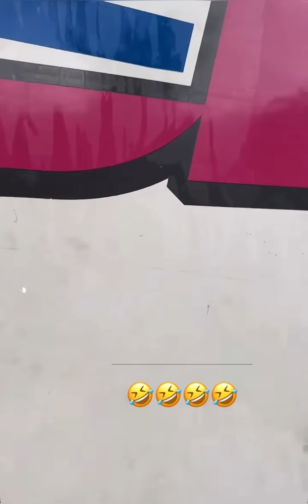سنابات مرتضى السلمان | باص الرحلة تعطل و بومحمد جلد القروب بالعقال 🤣🔥